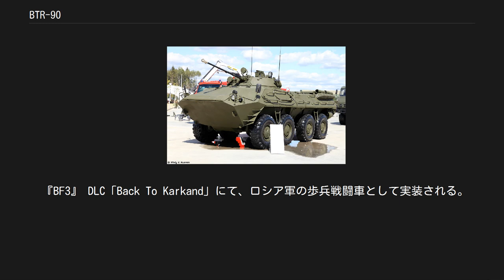BTR-90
BTR-90（ロシア語：БТР-90）は、ロシア連邦の装輪式水陸両用装甲兵員輸送車である。
GAZによって開発され、GAZ-5923（ГАЗ-5923）とも呼ばれる。
 BTR-90は、BMP-3と同様に自国のBTR-80兵員輸送車ファミリーの代替車両の開発という要求に対応するだけでなく、輸出による外貨稼ぎも大きな目的であった。
この計画は1994年に発表され、少数の試験車両が作られ、ロシア陸軍で試験運用が2004年まで行われた後、ロシア連邦軍でそのまま実戦配備に就いた。
 その他に若干数がウクライナへも輸出されたが、実用のためというよりは自国の装甲車との比較研究のためという色合いが濃かった。
本車はアラブ首長国連邦（UAE）への輸出販売の交渉が進められており、今後、その他の国も含めて海外で採用される可能性がある。
 車体はBTR-80より少し大きく、装甲はそれよりも根本的に強化されている。
車体下部はV字形状となって、耐地雷性が高い。
舟形底部とも呼ばれるこの形状は、水上での航行能力の向上にも寄与している。
 BTR-90は、BTR-80よりも長さ・幅・高さともに大型で重量のある車両となっているにもかかわらず、機動性が大幅に向上されており、車輪を左右で前後反対方向に回転させることにより超信地旋回も可能である。
 その一方でBTR-80同様にエンジンを車体後部に配置して、側面のハッチから兵士が出入りする車体構造を継承しており、一般的なエンジン前方配置の車両と比べて使い勝手が悪いばかりか、派生型車両の開発も行い辛い弱点を持っている。
 BMP-2のものを元に作られた2名用砲塔には、スタビライザー付きの2A42 30mm機関砲（弾数：500発）と、同軸にPKT 7.62mm機関銃（弾数：2,000発）を備える。
昼夜間兼用照準器BPKZ-42と昼間用照準器1P-13が標準装備され、コンピュータ化された完全自動式の射撃管制装置がオプションとされる。
車上情報統制システム（BIUS）を搭載し、従来のロシア製の同種の車両よりも大幅に情報処理能力を高めている。
 副武装として、砲塔の上部にRPKS 5.45mm軽機関銃かAGS-17 自動擲弾発射器（弾数：400発）または9K113 コンクールス対戦車ミサイル（1基）もしくは、別仕様として砲塔両側面に9K113対戦車ミサイル（連装発射機各1基×2=計4基）のいずれかをオプションとしている。
 これらの他にも、2A70 100mm低圧滑腔砲、あるいは125mm低圧砲を搭載する自走砲型も試作されている。
 装甲は、車体と砲塔の前面で20-30mm厚程度の防弾鋼板と考えられ、14.5mm重機関銃の銃撃に耐えられるレベルとされる。
 『ARMA 2』 ロシア連邦軍の兵器として登場し、プレイヤーが操作可能。
 『ゴーストリコン フューチャーソルジャー』 キャンペーンでロシア軍の装備として登場。
 『バトルフィールドシリーズ』 『BF2』 MEC・スペツナズの装甲車として登場する。
 『BF3』 DLC「Back To Karkand」にて、ロシア軍の歩兵戦闘車として実装される。
 『BF4』 マルチプレイにロシア軍のIFVとして登場。
他のIFVとは違い、砲塔が車体前方にあるため、後方からの攻撃に弱い。